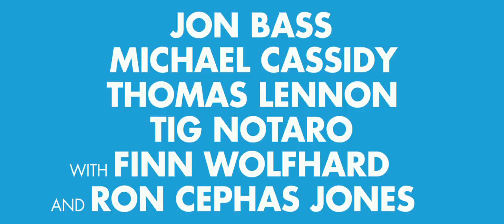Dog Days | 2018 Offiial Movie Trailer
Dog days genre: Comedy

Cast: Finn Wolfhard, Nina Dobrev, Vanessa Hudgens, Eva Longoria, Adam Pally, Jon Bass, Lauren Lapkus, Anthony Cavalero, Ron Cephas Jones

Lovable canines change their owners' lives in unexpected ways when both humans and dogs cross paths in Los Angeles.

Produced by: Mickey Liddell, Pete Shilaimon